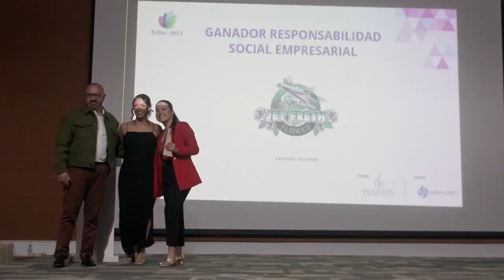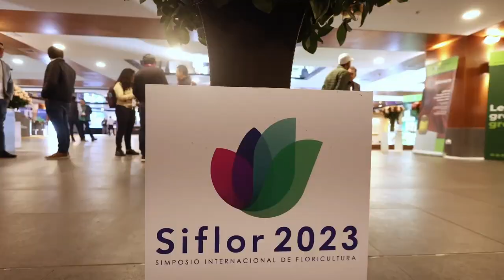Siflor 2023 🌷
✨ Siflor 2023 superó todas las expectativas, consolidándose como el evento más anticipado del año. 🌷

🗓️ Del 22 al 23 de noviembre, nuestra décima edición atrajo a más de 450 asistentes, quienes participaron en 19 charlas cautivadoras sobre temas de relevancia actual. Estas conferencias fueron diseñadas para impulsar el éxito de sus negocios. 📈

¡No podemos esperar para reunirnos nuevamente en la próxima edición de Siflor, que promete abrirnos las puertas a un fascinante mundo de posibilidades! 💐